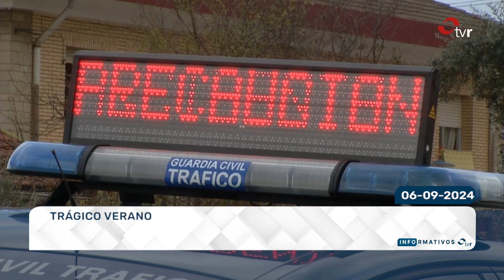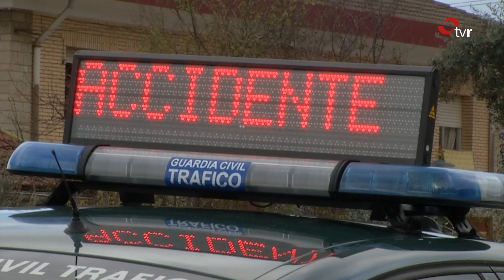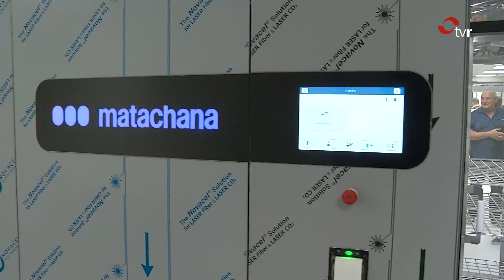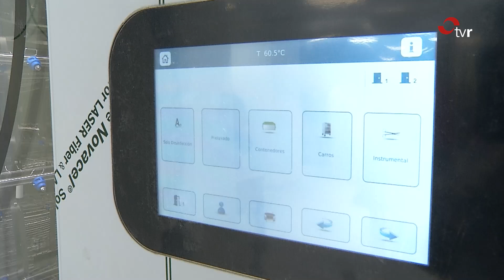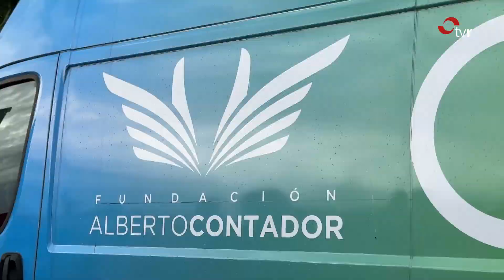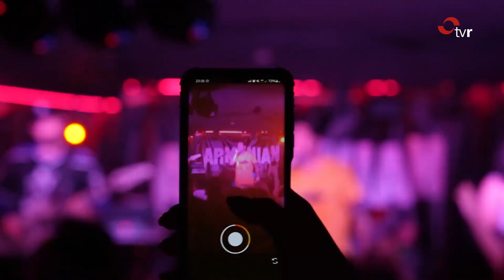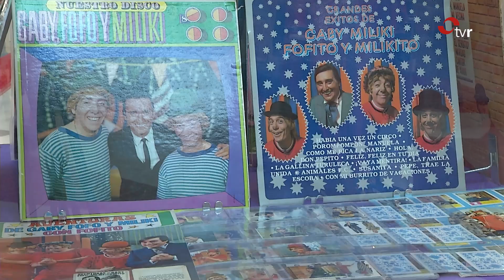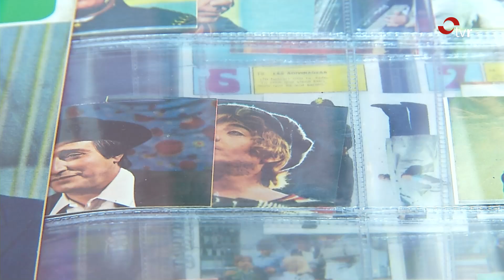INFORMATIVOS TVR 06.09.24 1 EDICIÓN